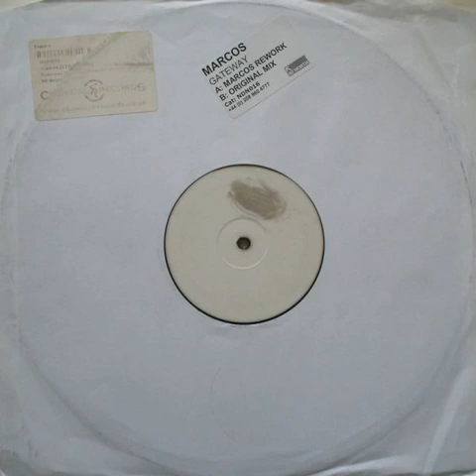Marcos - Gateway (Original Mix)